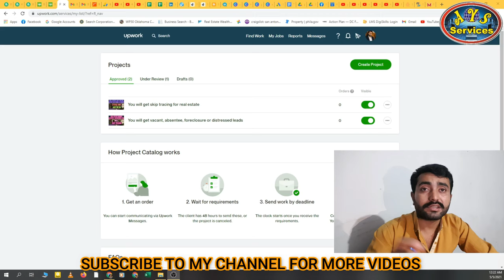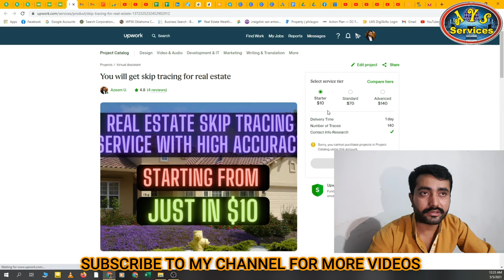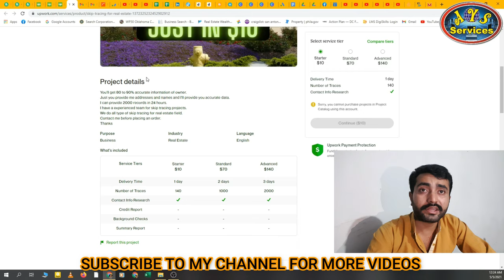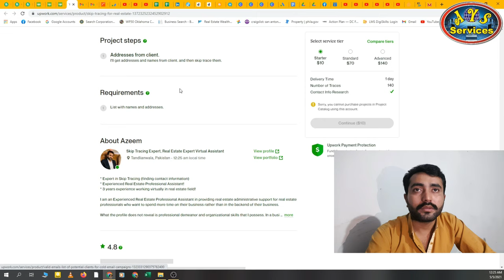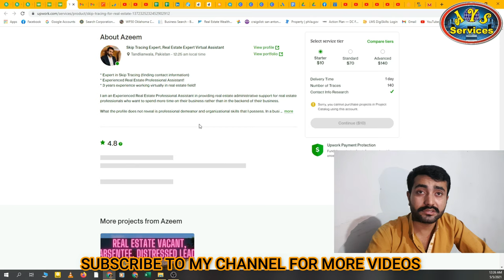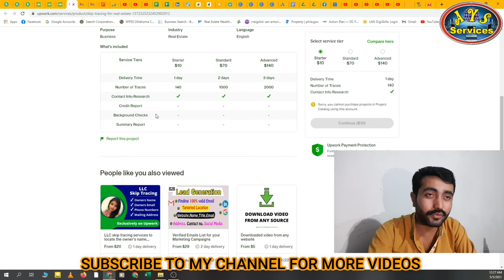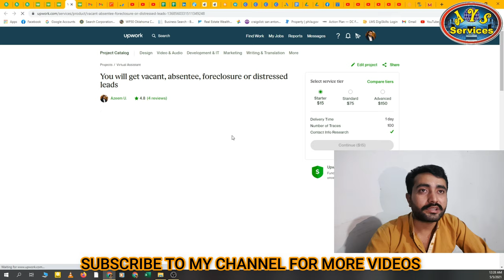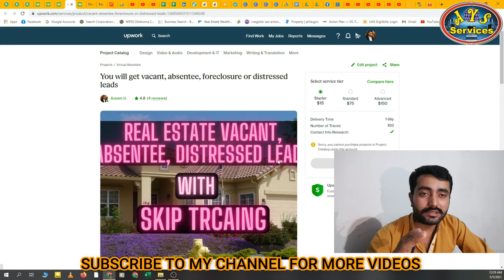How to approve Upwork project catalog || How It Works || Upwork tutorial for beginners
How to approve Upwork project catalog || Steps to Approve Project Catalog || How It Work

Hello Friends!!!

If you are facing any difficulty in approval your project catalog or you don't know how you can add a project on Upwork? So in this video, I will show you how to approve the project catalog and get orders using the project catalog.